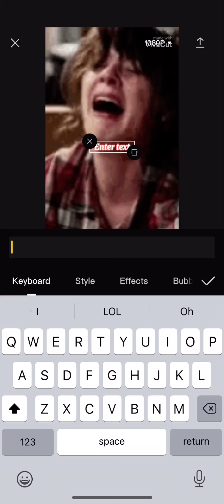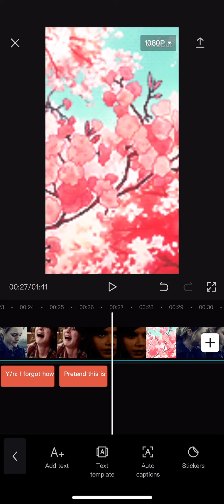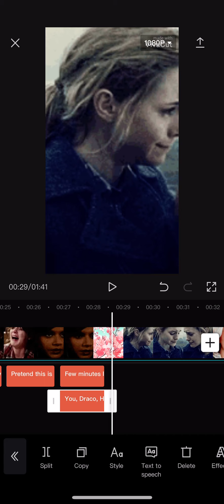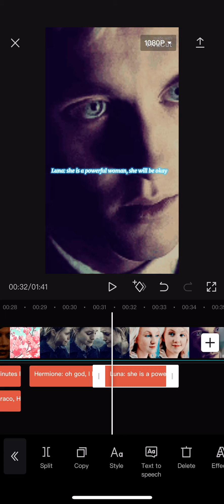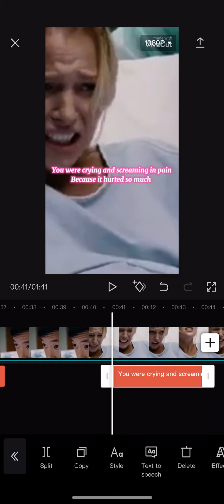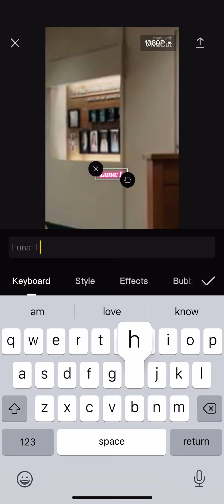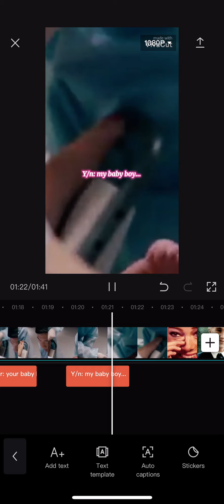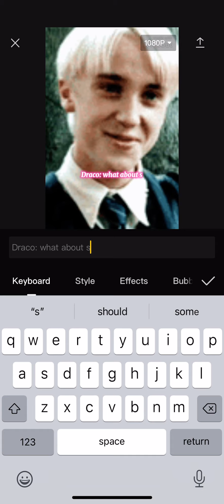Sneak peak of spicy Draco and y/n!!